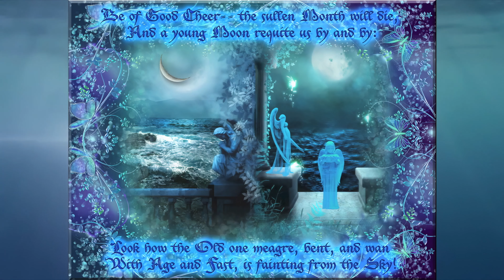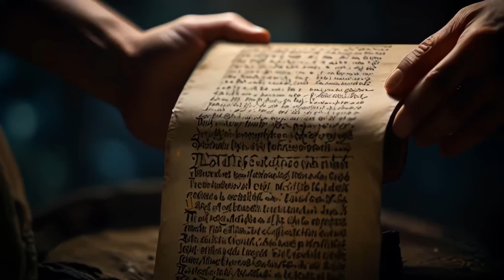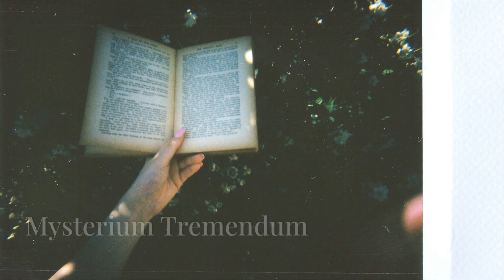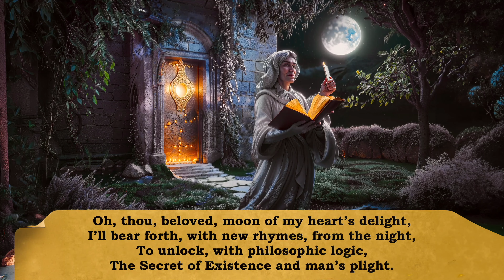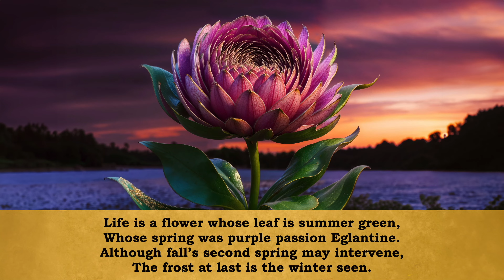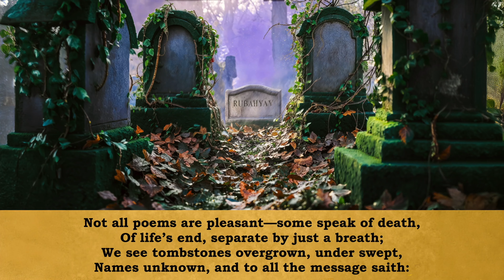Rubaiyat - The Musical - by AI - Act 114 - Be of Good Cheer—the sullen Month will die+ 4K